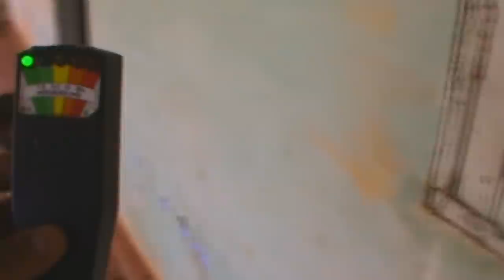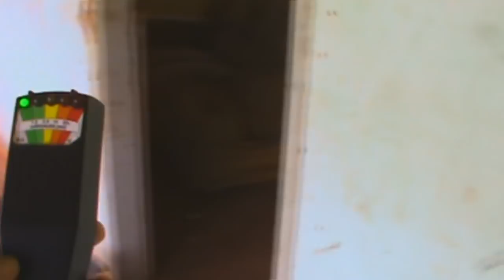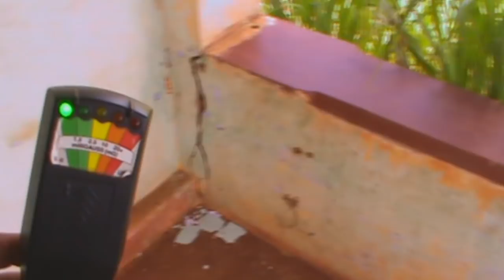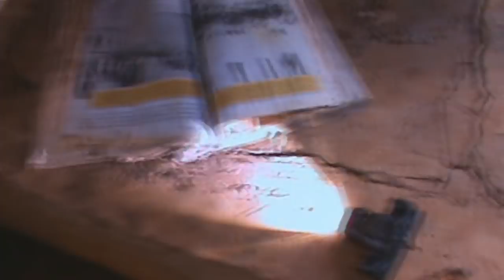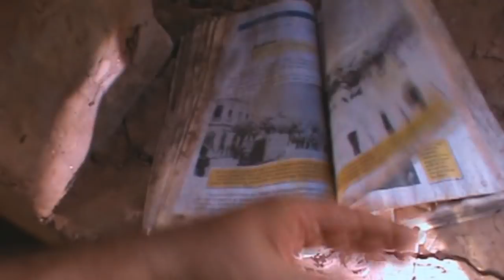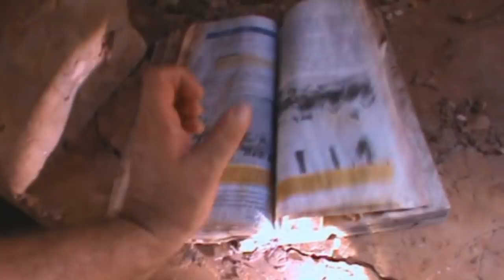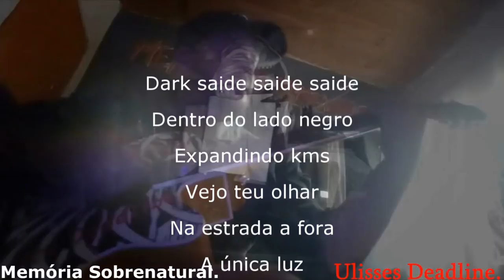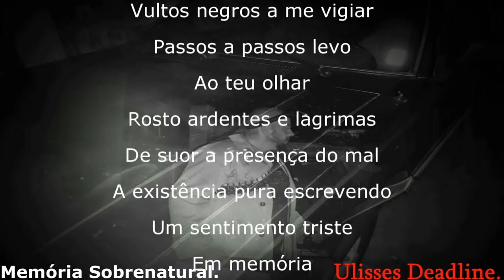DeadLine em: Invocação do Mal 17 O Despertar do Mal Capítulo 01 Memória Sobrenatural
Nesta saga sobrenatural de Invocação do Mal 17 conto detalhado os momentos que passei dês do começo ao pisar neste território!!! A saga conta o início de tudo e mostra o lado obscuro e sombrio deste lado negro ! Neste vídeo durante o dia , fiz uma retrospectiva doque passei nos vídeos anteriores,mostrando o local !!! O vídeo tem um  início sombrio e um leve contato doque vira ao anoitecer ! Pois o Mal mora ali !